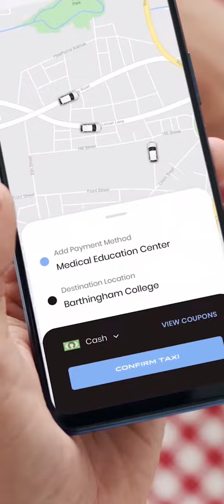y51A Vivo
6GB Ram
128GB Rom